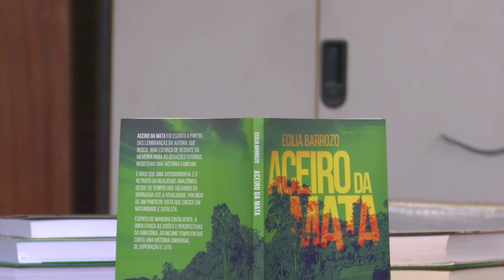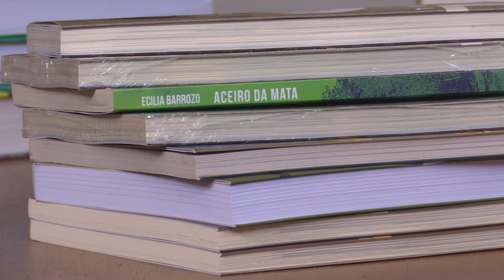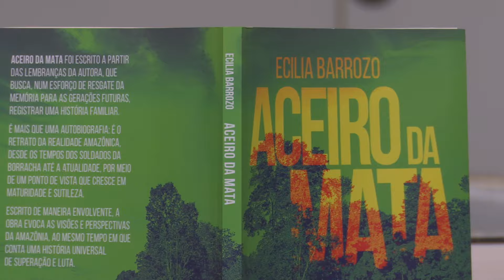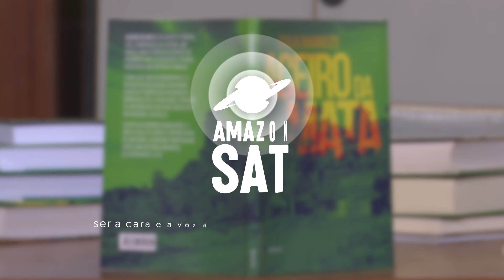ACEIRO DA MATA | UM POUCO DA HISTÓRIA E LUTA DOS SERINGUEIROS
Neste episódio do Literatura em Foco, o professor e historiador Abrahim Baze conversa com a Professora Mestra, Ecilia Barrozo sobre a obra "ACEIRO DA MATA".